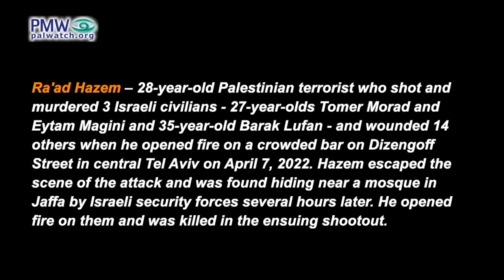Murderers of civilians are “moral,” “battle continues… blood for blood,” says Fatah official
Fatah Jenin Secretary Ata Abu Rmeileh: “Our fighters Ra’ad Zaidan [Hazem] (i.e., terrorist, murdered 3), Diya Hamarsheh (i.e., terrorist, murdered 5), As’ad Al-Rifai, and Subhi Khamaiseh [Abu Shuqeir] (i.e., terrorists, murdered 3), who struck the enemy in its home, in the heart of the Zionist colonies in occupied Palestine - 1948 (i.e., Israel) – they refused to kill women, children, and elderly. That is the morality of the fighters and resistance members from among our Palestinian people today… There are Al-Aqsa Martyrs’ Brigades fighters (i.e., Fatah’s military wing) with us today, and we say to the entire world and to the occupation: The battle is open and it will not be stopped. The battle will continue... The occupation only understands the language of force. There are no negotiations and no peace. Today the language is the language of resistance. There needs to be blood for blood. The occupation is aiming all kinds of weapons at our Palestinian people, American and Western weapons, and it is the Palestinian people’s right to use all the tools of resistance, rifle against rifle. We are completely certain that we will triumph for this pure blood.”
[Official PA TV, Palestine This Morning, July 24, 2022]

Ra'ad Hazem - 28-year-old Palestinian terrorist who shot and murdered 3 Israeli civilians - 27-year-olds Tomer Morad and Eytam Magini and 35-year-old Barak Lufan - and wounded 14 others when he opened fire on a crowded bar on Dizengoff Street in central Tel Aviv on April 7, 2022. Hazem escaped the scene of the attack and was found hiding near a mosque in Jaffa by Israeli security forces several hours later. He opened fire on them and was killed in the ensuing shootout.

Diya Ahmed Hassan Hamarsheh - Palestinian terrorist and Fatah member who shot and murdered 5 people - Israeli civilians Rabbi Avishai Yehezkel and Ya'akov Yisrael Shalom, Israeli police officer Amir Khoury, and 2 foreign workers from Ukraine identified as Alexander and Dmitry - in Bnei Brak near Tel Aviv on March 29, 2022. An Israeli police officer shot and killed Hamarsheh, ending the attack. Hamarsheh, from Ya'abad near Jenin, had been working in Israel illegally. He was imprisoned for 6 months in 2015 for dealing in illegal weapons and membership in a terror organization.

As'ad Al-Rifai and Subhi Abu Shuqeir - Palestinian terrorists aged 19 and 20 respectively who used axes and knives to murder 3 Israeli civilians - Oren Ben Yiftah, Yonatan Habakuk, and Boaz Gol - at a park in Elad east of Tel Aviv on Israeli Independence Day, May 5, 2022. Al-Rifai and Shuqeir worked in the town without work permits and therefore knew the area well. The two escaped after the attack and were arrested on May 8, 2022.